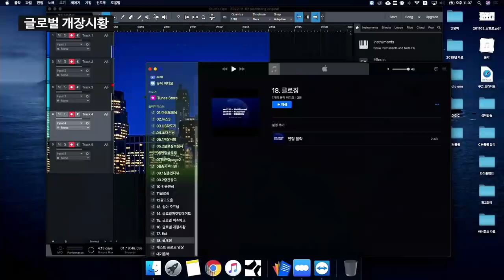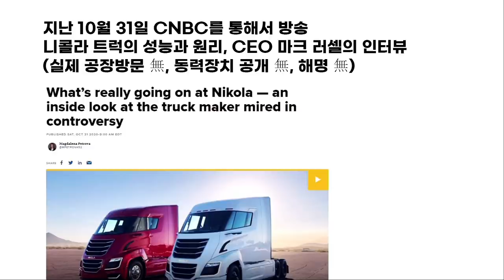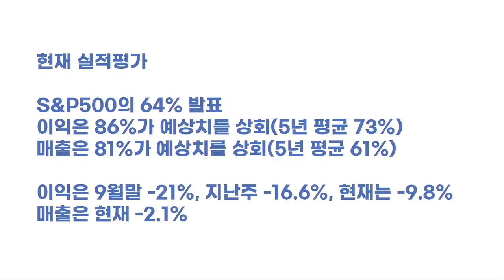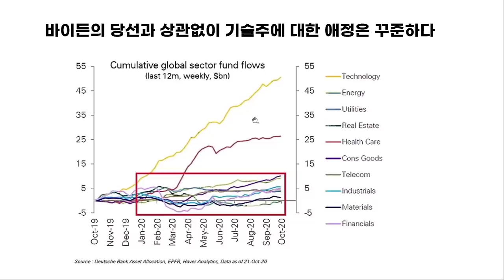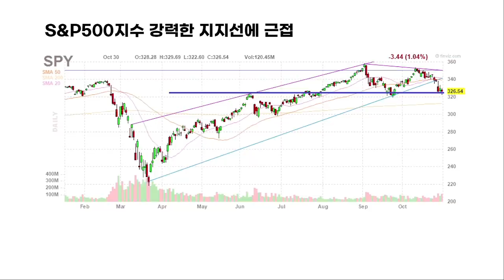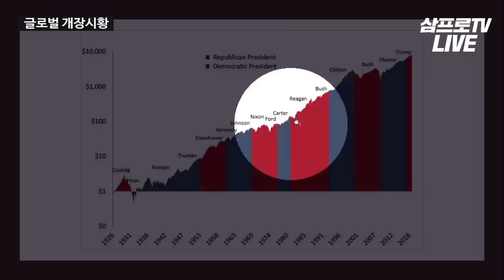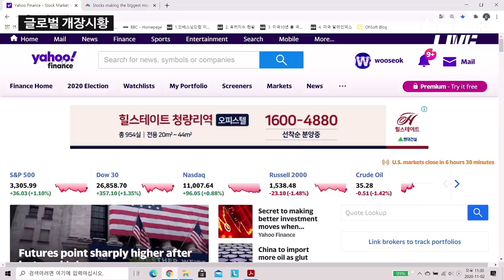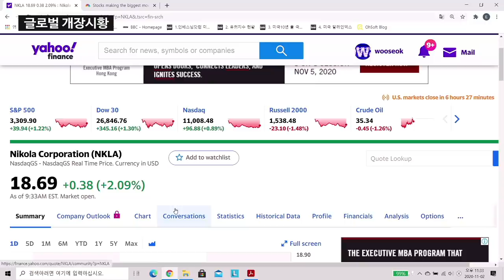바이든의 당선과 상관없이 기술주에 대한 애정은 꾸준하다 f_장우석 본부장